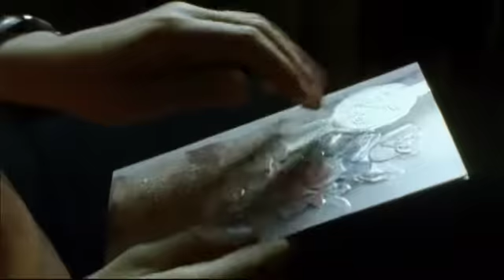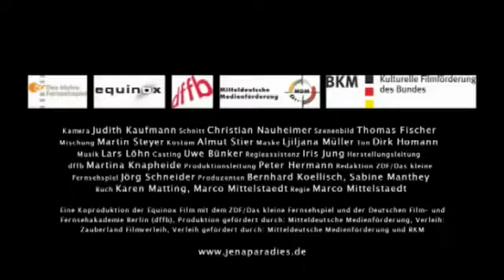Jena Paradies ≣ 2005 ≣ Trailer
Drama ≣ Deutschland

≣ Regie ≣ Marco Mittelstaedt
≣ Cast ≣ Stefanie Stappenbeck | Luca Di Michieli | Hans-Jochen Wagner | Bruno Apitz | Gitta Schweighöfer